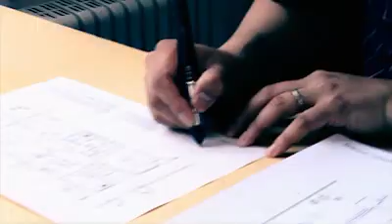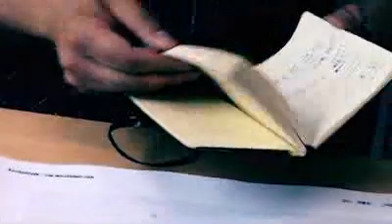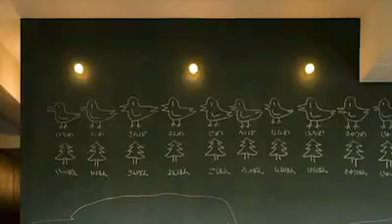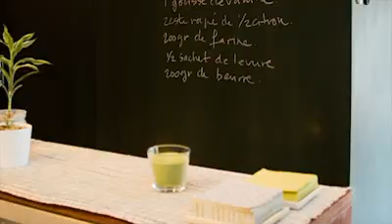ReNOA Motosumuyoshi キー・オペレーション 小山光 インタビュー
ReBITAが事業主の、築2１年の元社宅の一棟フルリノベーション。
キー・オペレーションが共用部のデザイン監修をしました。
プロジェクトについてインタビューを受けました。